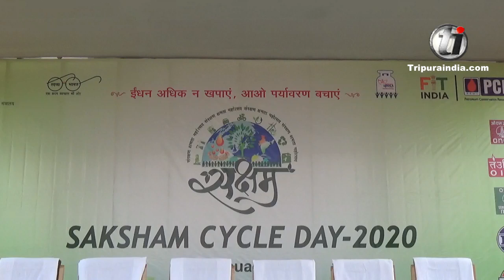Petroleum Conservation Research Association has organised the "SAKSHAM Cycle Rally" in Agartala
Petroleum Conservation Research Association (PCRA), a non-profit body under the Ministry of Petroleum and Natural gas, has organised the "SAKSHAM Cycle Rally" in Agartala on January 19